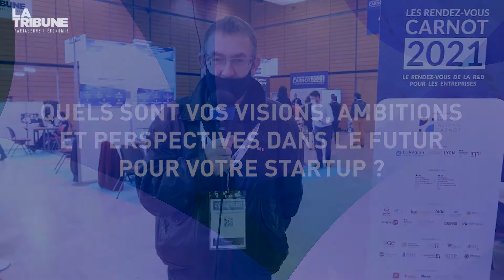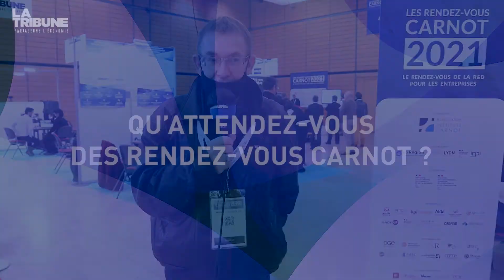Les Rendez-vous Carnot - Philippe Levesque, Co-Fondateur de Skannliv Biotech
À l'occasion de l'événement des Rendez-vous Carnot, découvrez l'interview de Philippe Levesque, Co-Fondateur de Skannliv Biotech